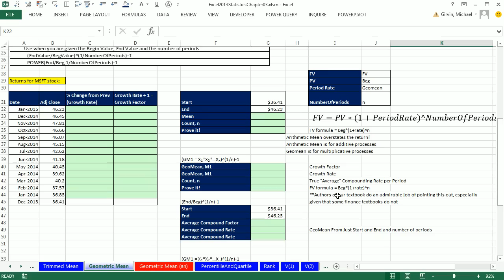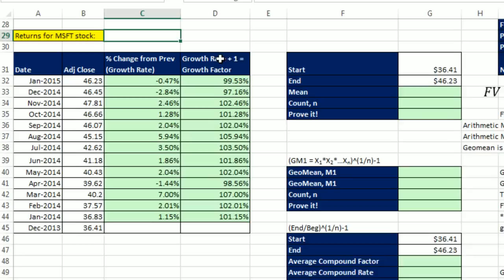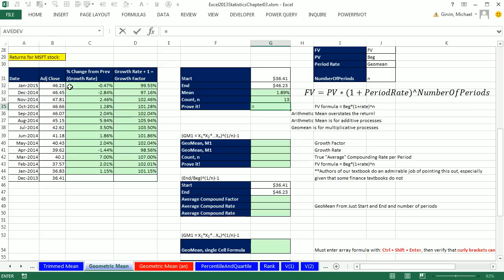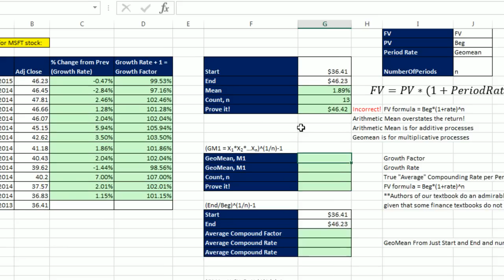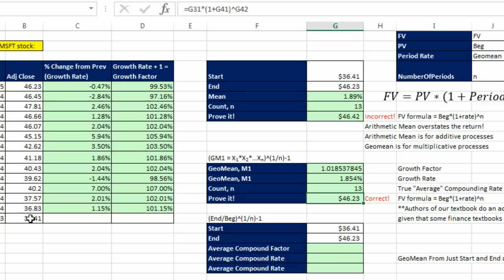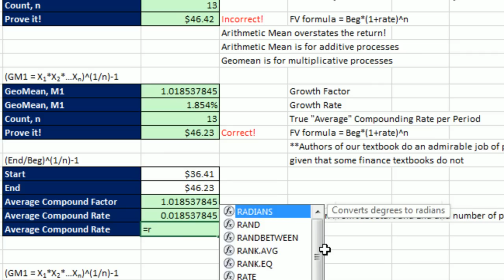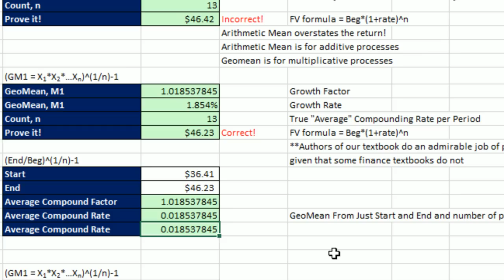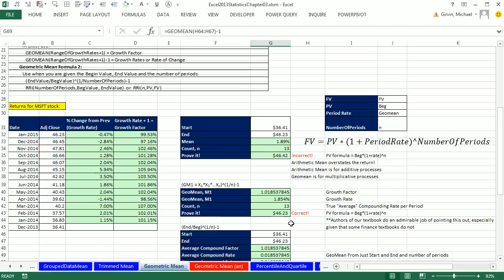Excel 2013 Statistical Analysis #18: Geometric Mean, Average Compounding Rate GEOMEAN & RRI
Topics in this video:
1. (00:09) Intro to Geometric Mean or Average Compounding Rate
2. (00:52) Growth Rate or Percentage Change Formulas and Growth Factor
3. (02:36) Why you should not use the Mean when dealing with Growth Rates
4. (03:15) FV formula
5. (04:48)Geometric Mean or Average Compounding Rate using GEOMEAN function when you are given a list of growth rates or Percentage Changes. Stock Price Example
6. (06:25) Geometric Mean or Average Compounding Rate using Formula 2 and RRI function when you are given a begin amount (PV) and an end amount (FV)) and the number of periods. Stock Price Example
7. (08:08) Investment example
8. (09:00) Population Change example